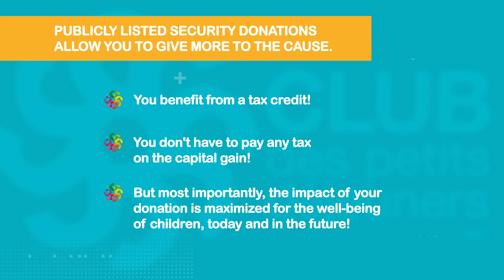Gifts of Publicly Listed Securities Made Simple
Comedian and BCC ambassador Laurent Paquin and Hardbacon CEO Julien Brault have teamed up to explain how you can do two important things at once:  help feed hungry children and meet your tax planning goals!